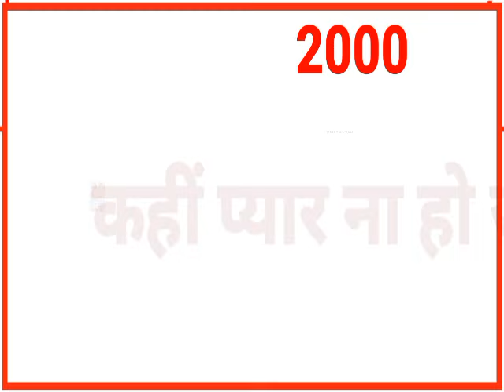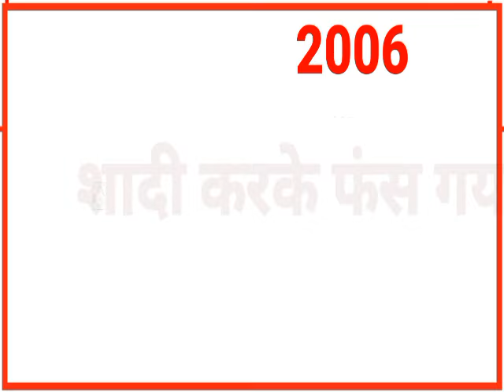Salman Khan all hit and flop movie list hindi |salman khan ke sabhi film ke list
salman khan all movie list || salman khan upcoming movies || salman khan

Salman Khan all Movies List 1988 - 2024
salman khan ki sahi filmo ke list

copyright Desclimer !

[only fan made creation]